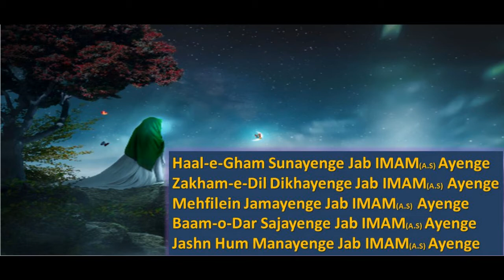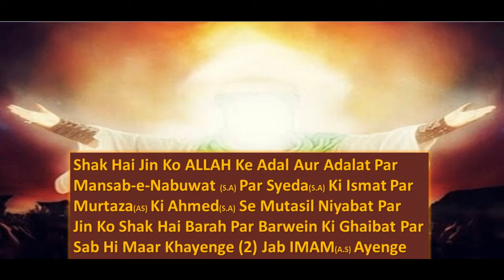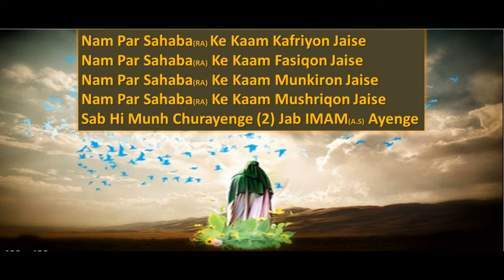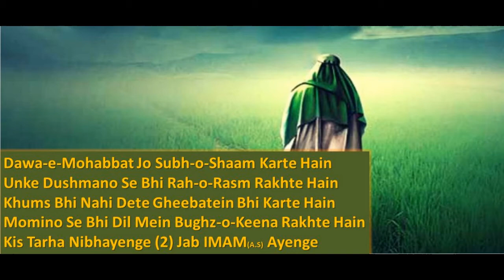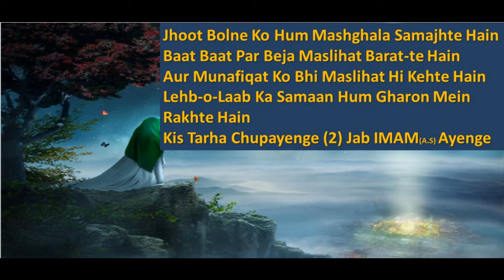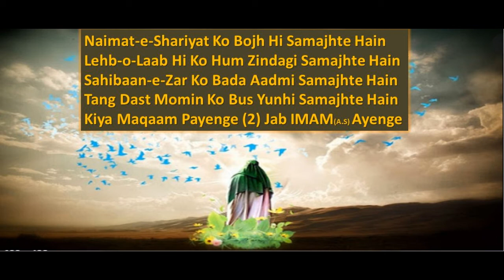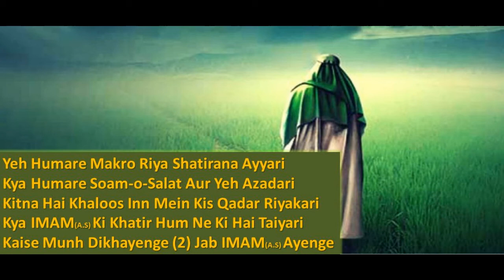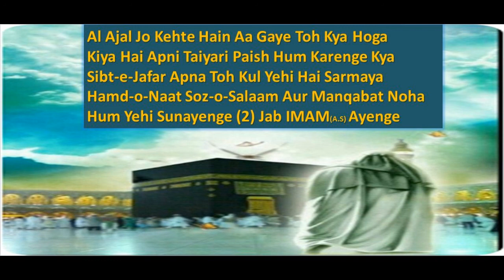Jab IMAM (A.S) Ayenge By Ustad Sibte Jafar_Manqabat Lyrics